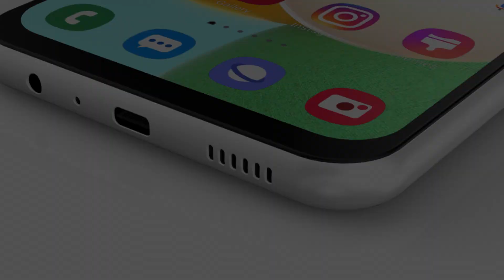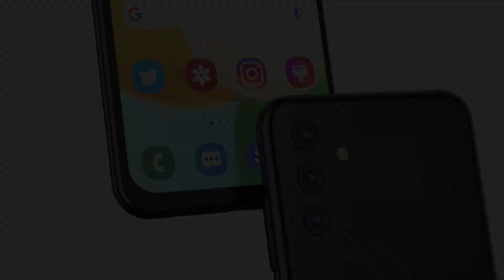Samsung Galaxy A13 5G First Look Trailer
The Samsung Galaxy A13 5G has been in the works and its details have surfaced from time to time. Looks like the Samsung Galaxy A13 5G has now appeared on sporting a Dimensity 700 chipset under the hood. The Samsung Galaxy A13 5G will succeed the Galaxy A12 and is likely to be the cheapest 5G capable the Samsung Galaxy A13 5G will draw power from a 5,000mAh battery and will get a 50MP camera sensor. and runs Android 11, according to.

The Samsung Galaxy A13 5G will be powered by the Dimensity 700 SoC (ARM MT6833V) from Qualcomm clocked at 2.0GHz and will be coupled with 4GB of RAM. The Samsung Galaxy A13 5G’s Geekbench score turns out to be 465 points for single-core and 1,106 points for multi-core.